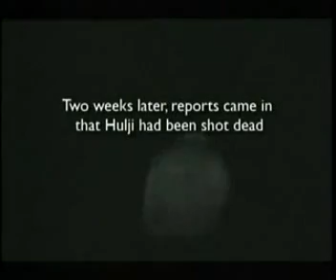Albanian Mafia On Discovery Times 6/6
Investigation on the AlBANIAN MAFIA IN KOSOVO. The Albanian Mafia in Europe